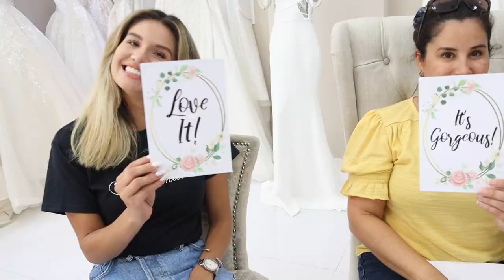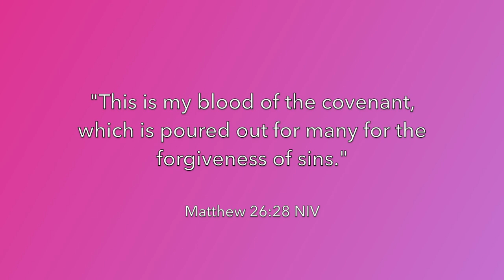🤍WEDDING DRESS SHOPPING in MIAMI🤍 (my wedding dress reveal!!!!)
HI FRIENDS! I MISSED YOU ALL!
I'm back with an EXCITING VIDEO!!
Come with me wedding dress shopping & stayed tuned until the end... I reveal the dress I said YES to ;) and my reaction...🤍